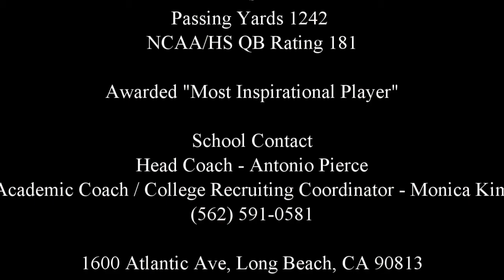Griffin Paler (QB) Long Beach Poly 2015 VR, JV and FR Season Highlights, Class 2019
Griffin Paler (QB) Long Beach Poly, Class 2019
HT 6'"1 WT 165
GPA 4.2
Team Captain
Awarded "Most Inspirational Player 2015"
TD's 24, Passing Yards 1301
Head Coach Antonio Pierce
Academic Coach / Recruiting Coordinator Monica Kim